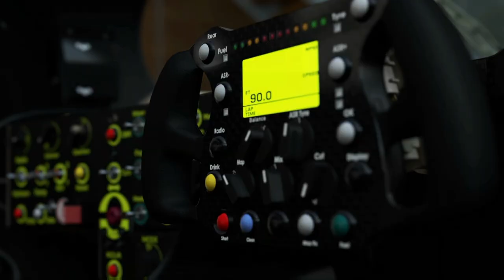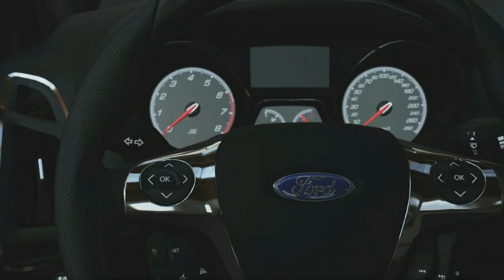Kurt Plays Forza Motorsport 5 - EP01 - Catching Beef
Behold! The first console gameplay video on my channel and it is Forza Motorsport 5 on the Xbox One! Our racing teammate VintageBeef played this game on his channel up to Level 35. I've decided to start my series having already played to Level 30 in hopes of picking up where he left off... but I'm playing on Expert difficulty!